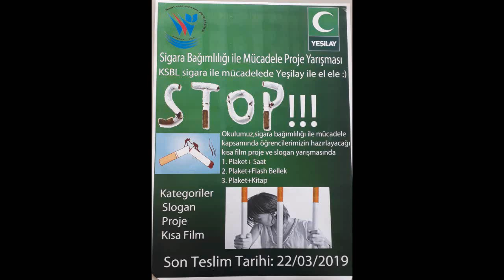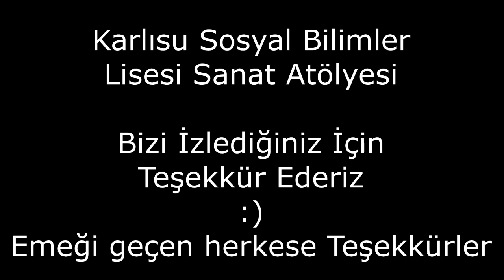kamera arkası video son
Her anıyla her zaman çok özel bir hatıra olarak kalacak benim için..Hem Karlısu Sosyal Bilimler Lisesi, hem içindeki bıcır bıcır öğrenciler,hem de bu filmlere verdiğiniz emek..Emeği geçen herkese armağanımızdır, bu güzel hatıraları kamera arkası yaparak ölümsüz hale getirdik.Hayatınızın her anında izleyip,izlettirip tebessüm etmeniz dileğiyle..Özellikle sevgili Sabih,Doğuhan,Başak,Tuğba,Mali,Murat..Sizlerle gurur duyuyorum gençler..Emeğiniz verdiğiniz mesaj kadar değerli..Rabbim yolunuzu bahtınızı açık etsin..